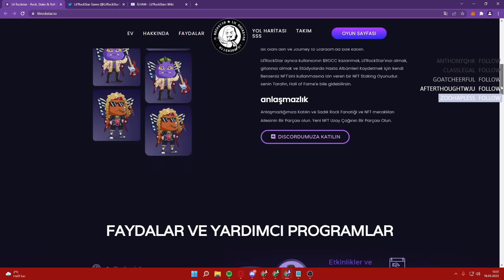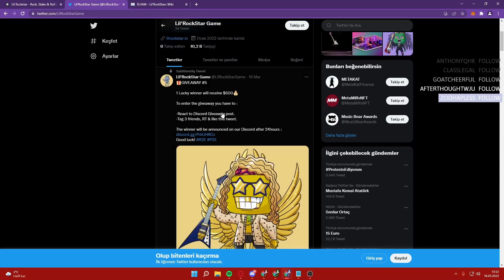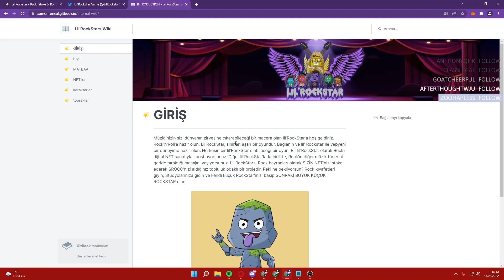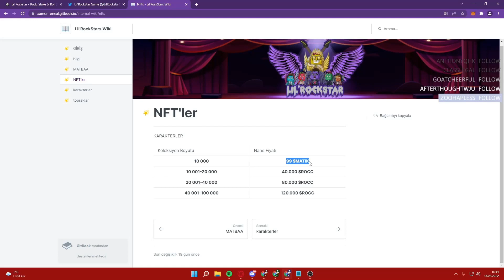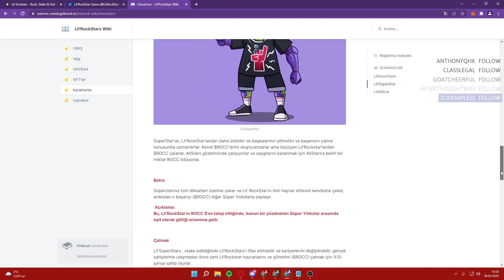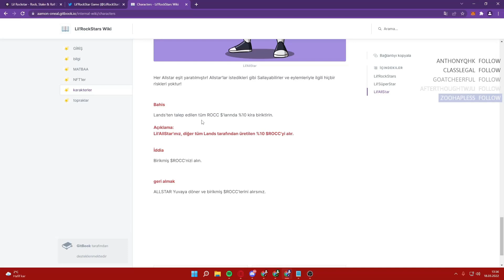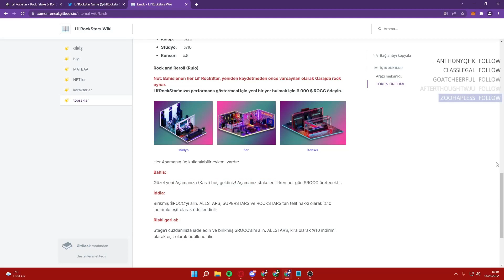Polygon ağında Lil'RockStar NFT oyununu inceliyoruz!